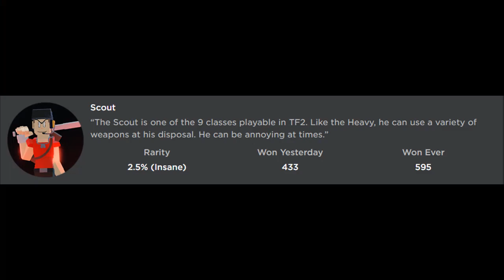How to get "SCOUT" BADGE + SCOUT TF2 MORPH/SKIN in ANOTHER FRIDAY NIGHT FUNK GAME! - Roblox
In this video, I'll be showing you guys how to get SCOUT BADGE + SCOUT TF2 MORPH/SKIN in ANOTHER FRIDAY NIGHT FUNK GAME!

Use Star Code "Digi" when you buy Robux or Premium!